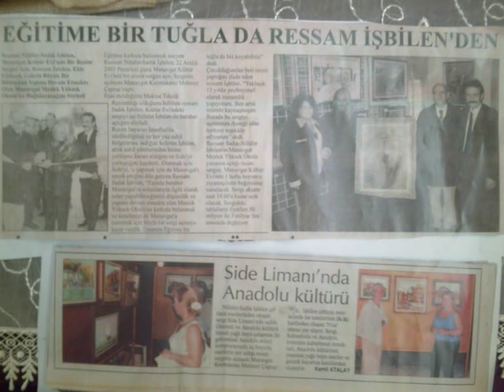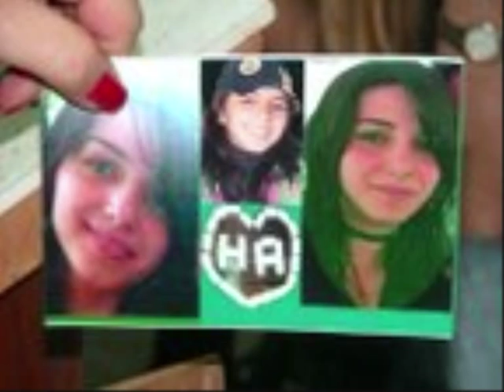3d color artists Nilüfer & Sadık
caddelere 3d resimler yapan ilk Türk ressam